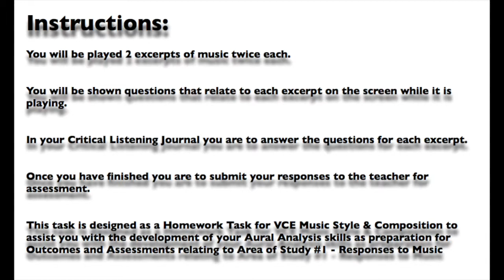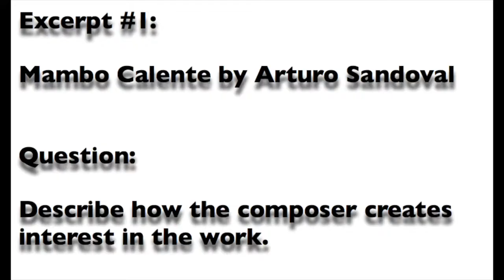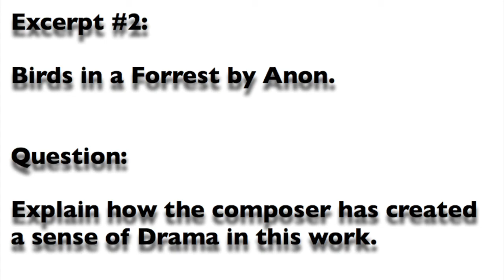Year 12 Music Style & Composition - Critical Listening #1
This Homework Task is designed for the VCE Music Style & Composition Course as a part of the Critical Listening Journal tasks which will develop skills for Area of Study 1 - Responses to Music